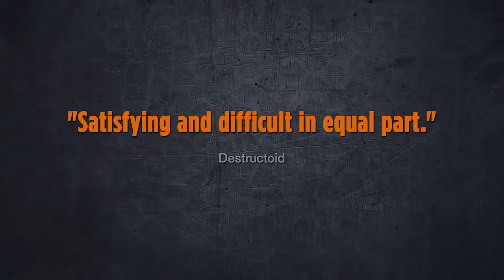Rise & Shine Gameplay Trailer- Xbox One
In Rise & Shine, young hero Rise must, ahem, rise to the occasion, with Shine, a fabled back-talking gun, at his side to save the world of video games. Part puzzle platformer, part arcade shooter, with just a pinch of bullet hell, Rise & Shine is a loving tribute to game history.

Are you ready to bring the fight to the Nexgen invaders, take down their giant killer robots, and save the world?

Shoot Fast, Think FasterRise & Shine is a true "think and gun" that combines elements of arcade shooters, bullet hells, and puzzle platformers to create a new blend of strategy and viscera. Switch between Shine's add-ons to solve puzzles that redefine what bullets can do. Guide projectiles through intricate mazes, electrify damaged equipment to discover new pathways, and juggle 8-bit fruit because why not?

Get Ready to Respawn. Don't let the cute character models fool you, saving Gamearth won't be easy. Prepare to dash flurries of missiles and avoid unseen traps as you fight to prevent its destruction. It's going to take all you've got to stay alive in the face of lethal robot armadas, enormous bosses, giant death wheels, and (of course) brainthirsty zombies.

You're not gettin' through this in one piece, kiddo. Next Level Detail Enter a world where every level is a single, continuous work of art. Each level is composed of hand drawn illustrations with multiple parallax scroll layers so every forward step is new; no tiling or repeated elements. This meticulous attention to detail allows each frame to flow seamlessly from one to the next, a quality you'll wish you had on your 20th respawn.

All my videos are captured using Elgato HD60, Check Elgato Gaming out

Spud!